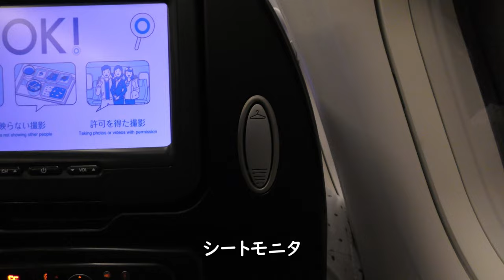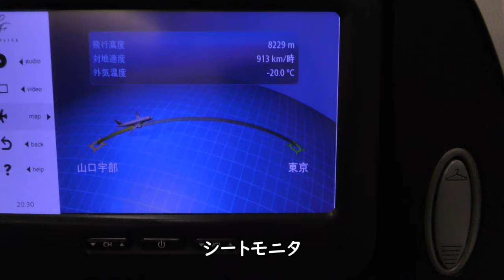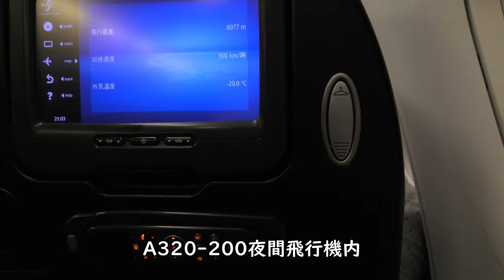【夜景ディズニーランド】スターフライヤー16便、山口宇部空港→羽田空港 Takeoff at Yamaguchi Ube Airport and Landing at HANEDA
2022年7月17日撮影、スターフライヤー16便、ANA3816便、山口宇部空港→羽田空港Airbus A320-200(JA05MC)より撮影した山口宇部空港離陸から羽田空港着陸までの夜間飛行と機内の様子です。

Everyday Update!